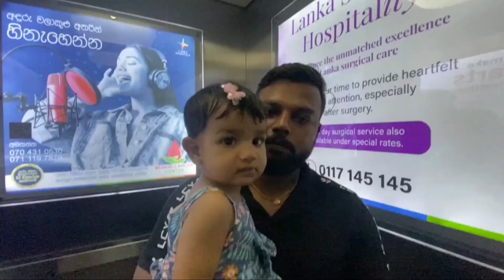තයිෂු බබාගේ අවුරුද්දේ Vaccine එක දවස 💉🙎🏼| එයාට හම්බුන අලුත් යාලුවා🙎🏼🤩😍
Hiii Guys 👋🏻